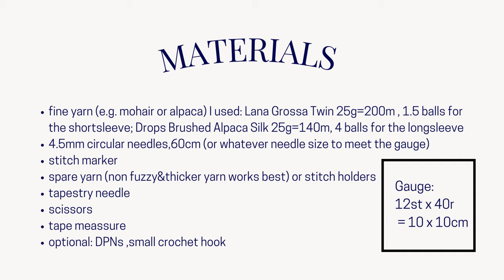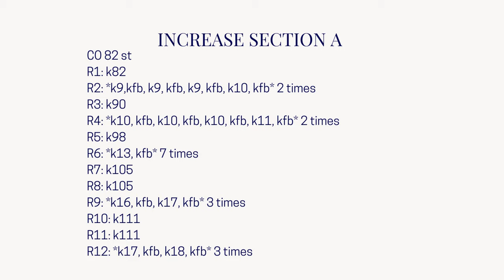KNITTING TUTORIAL | 'mohair' boat neck top/off the shoulder top | FREE PATTERN | nelsknits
Here is the long awaited knitting tutorial with the free pattern for the ‘mohair’ boat neck top/ 'mohair' off the shoulder top ♡

Please tag me/credit me if you share your process of making this top or the finished result on Instagram ( @nelsknits )! You can also use the hashtag
I can’t wait to see your versions of this top! ♡

As you can see in the video I knit left handed. Everything is the mirror image of what a right handed knitter would do. This doesn't cause any problems for the pattern or anything. 'Working needle' refers to the needle that you actively knit the stitches with (for me it's the left needle, for right handed knitters it would be the right needle).
Since it's maybe tricky for a right handed knitter to learn the skills needed just from watching my left-handed version, feel free to look up any skills you need on YT to find a right-handed tutorial.
Skills you need:
- elastic cast on
-working in the round
-knit front back increase (kfb)
-picking up stitches
-casting on stitches in the middle of a row
-knit 2 together decrease (k2tog)
-elastic bind off
-magic loop or double pointed needles

chapters:
0:00 Intro & measurements
0:14 materials
0:37 the yoke
11:07 splitting off the arms
16:26 the body
18:42 binding off
19:56 the arms
25:51 finished top ♡